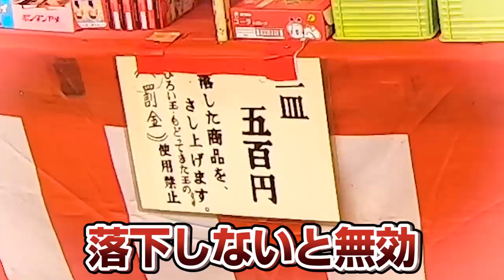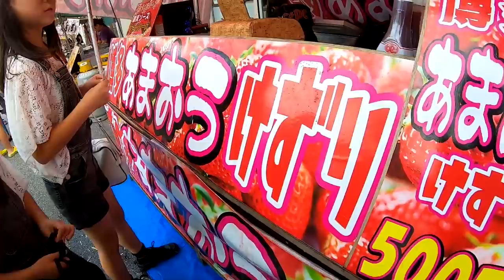【ハプニング】「こんなんサギだろ💢」お祭りの射的で店員さんがついに…😱屋台で金魚すくい、ボールすくい、輪投げなど楽しんだ帰り道のトラブル【しほりみチャンネル】